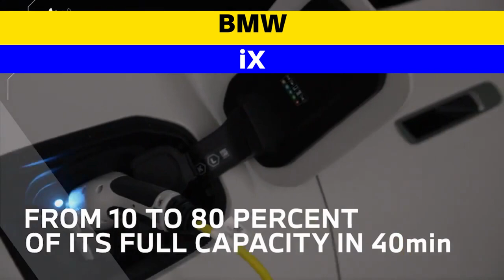The BMW iX: The Future of Electric Luxury SUVs!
In this video, we take a closer look at the BMW iX, BMW's first all-electric luxury SUV. With its sleek and futuristic design, the iX is a game-changer in the world of electric vehicles, offering impressive range, power, and cutting-edge technology.
Subscribe to us for more such interesting videos as we explore the iX's electric drivetrain and advanced features, including its 5G connectivity, intelligent driver assistance systems, and spacious and luxurious interior.

Whether you're a BMW fan or simply interested in the latest advancements in electric vehicle technology, this is one video you won't want to miss!